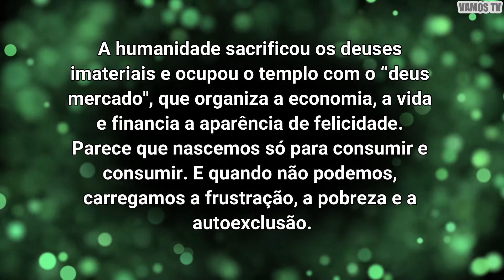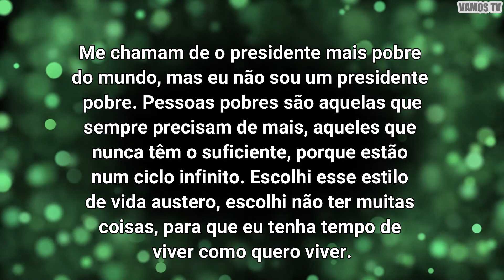VAMOS FALAR DE ESPIRITUALIDADE - Frases de Pepe Mujica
VAMOS FALAR DE ESPIRITUALIDADE

Frases de Pepe Mujica